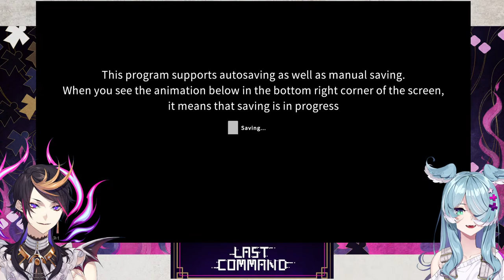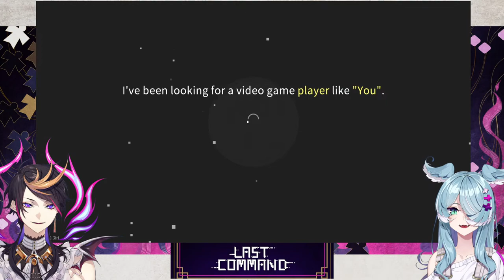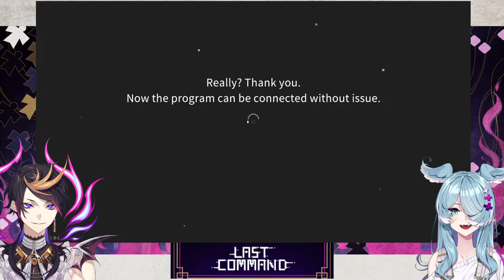【LAST COMMAND】bullet hell snakes?? 【NIJISANJI EN | Shu Yamino】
ft. @EliraPendora

Chat Rules 👟
1. I play games weirdly sometimes
2. So don't backseat me to do the correct thing
3. Thanks
4. Also follow basic rules that others follow
5. Thanks

Hashtags 👟
General
Art
Memes
Thumbnails
NSFW

... and me!